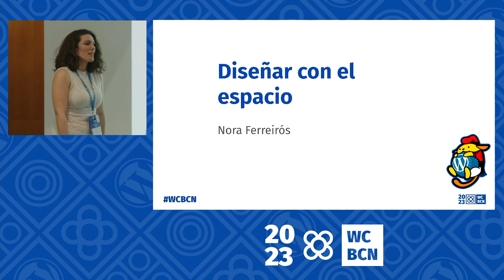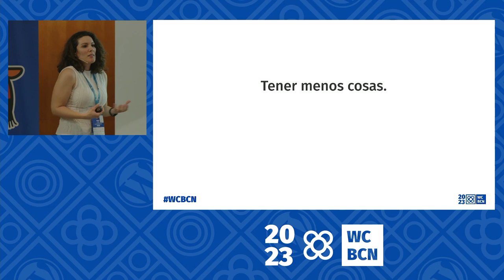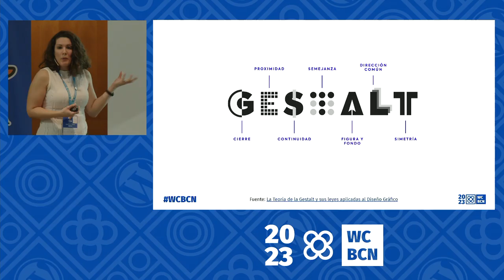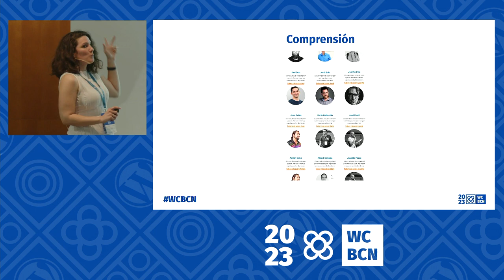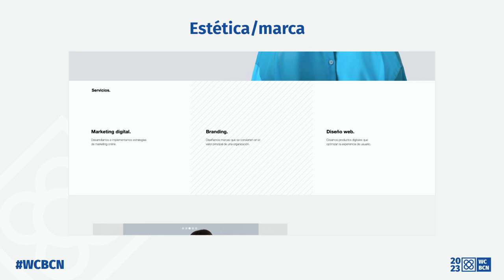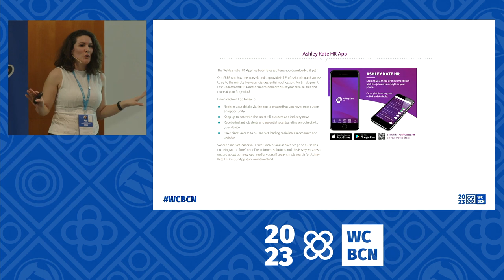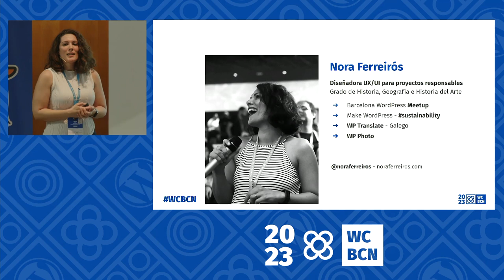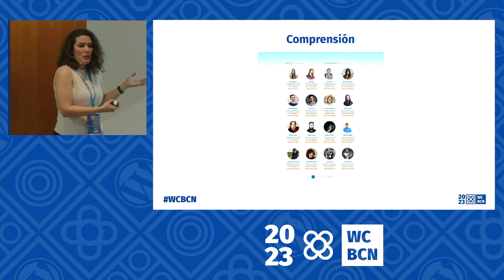Diseñar con el espacio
¿Qué hace que una interfaz se sienta como “bien diseñada” al interactuar con ella? ¿Qué nos hace percibir que todo “está bien” en un diseño bien hecho?

Cuando pensamos en diseñar, enseguida vienen a nuestra cabeza los elementos tangibles que podemos utilizar y escoger: tipografías, colores, imágenes, animaciones… Sin embargo, en muchas ocasiones, la clave de una pieza gráfica que realmente sea funcional pasa por utilizar justo lo que nos esforzamos en tapar: el espacio en blanco.

Esta ponencia es una introducción a cómo se diseñan piezas visuales centrándonos en el espacio en lugar de en los elementos que ponemos sobre él.

Intentaré resolver cuestiones como a qué llamamos espacio en blanco, qué tipos de espacios encontramos en la composición y sus elementos, qué importancia tiene nuestra percepción visual para tomar estas decisiones o por dónde empezar a utilizar esa parte tan abstracta del diseño.Presentation Slides »